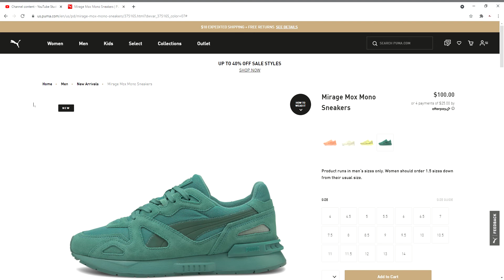Mirage Mox Mono Sneakers PUMA